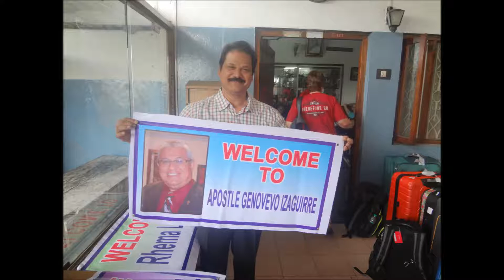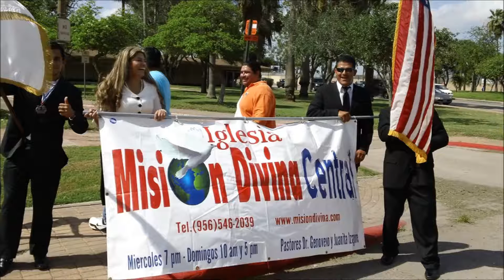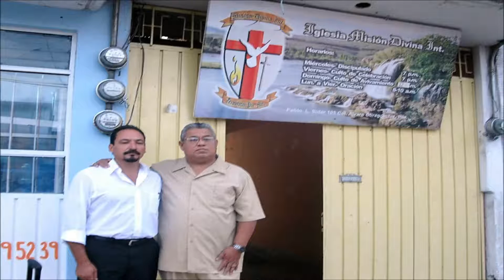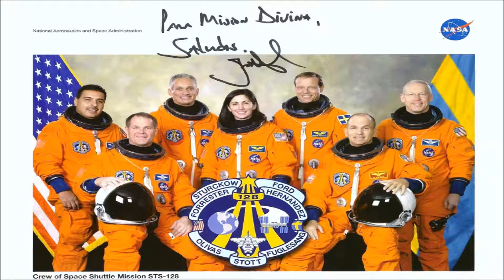PROGRAMA DE RADIO - MDPT 24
PROGRAMA DE RADIO DE MISION DIVINA QUE FUE DE GLORIOSAS BENDICIONES PARA MILES DE ALMAS POR ANOS,...